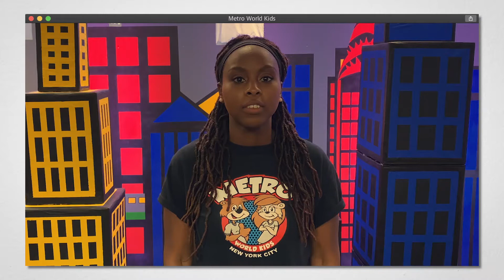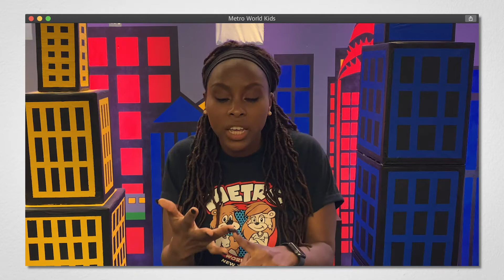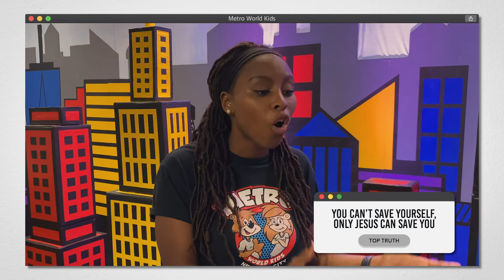TODAY'S TOP TRUTH – YOU CAN'T SAVE YOURSELF, ONLY JESUS CAN SAVE YOU – DAY 2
Join us and learn more about our Today's Top Truth: YOU CAN'T SAVE YOURSELF, ONLY JESUS CAN SAVE YOU!

(We are practicing social distancing guidelines set by the CDC when it comes to household rules) PLEASE BE SAFE!